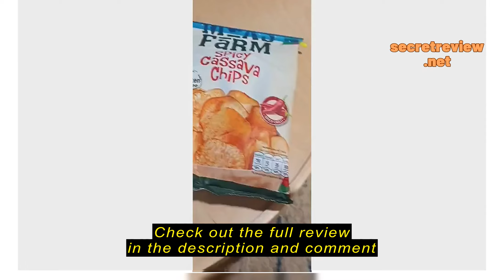Review 10pcs Reusable Airtight Snack Sealer Stick Assorted Kitchen Food Sealing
10pcs Reusable Airtight Snack Sealer Stick Assorted Kitchen Food Sealing